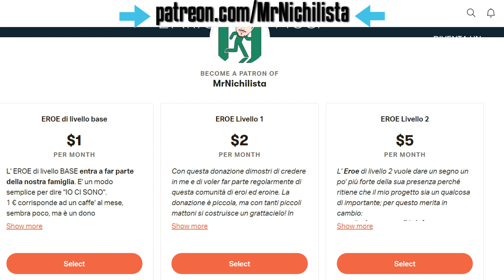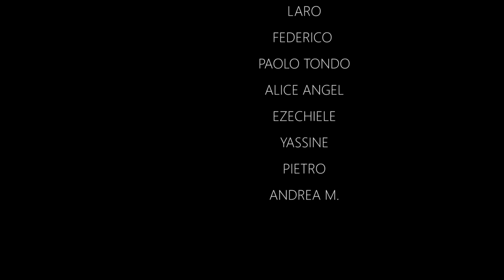STANOTTE HO FATTO UN SOGNO